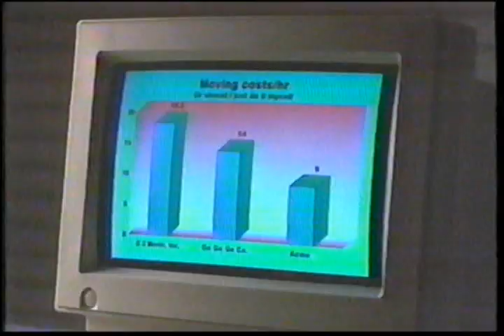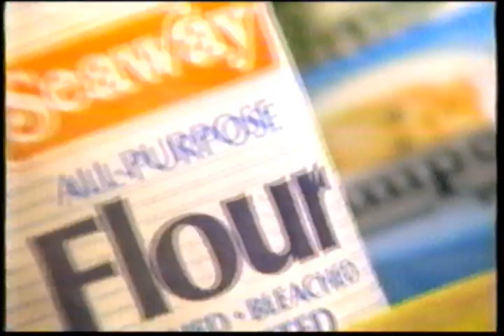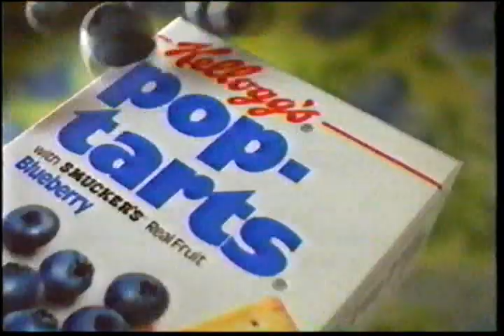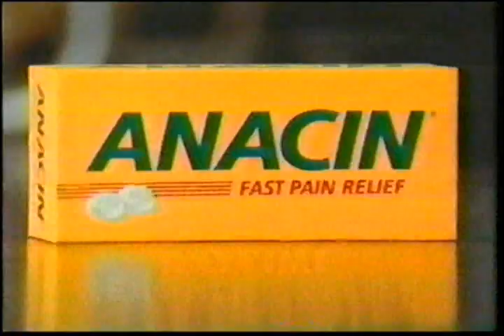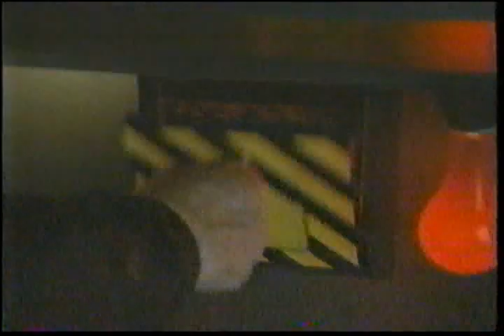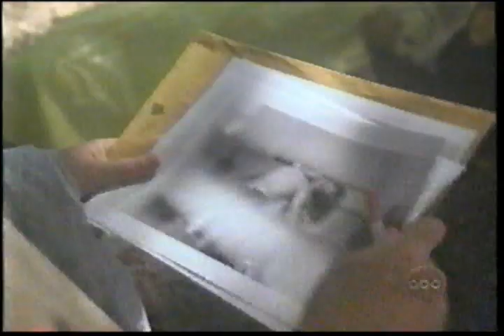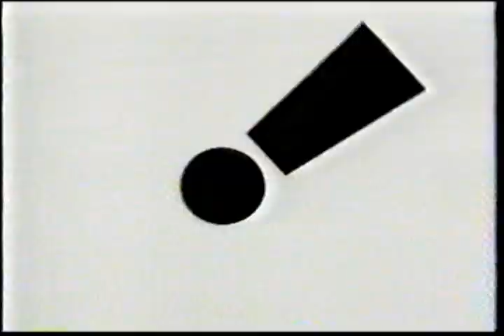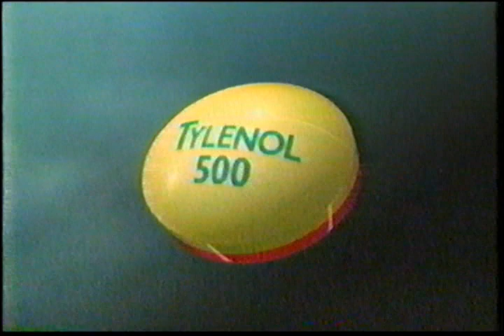ABC Commercials November 1993 Volume 1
Aired during There Are No Children Here